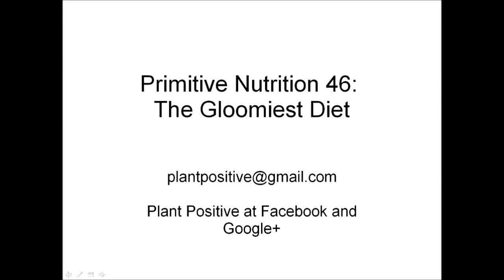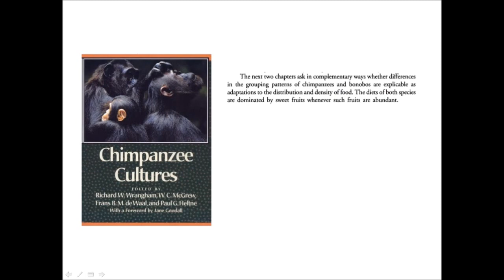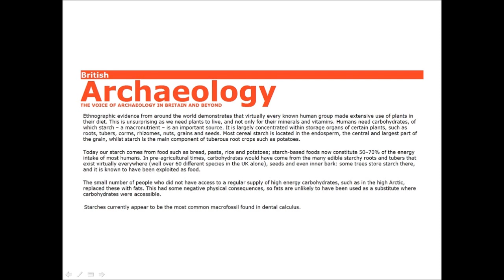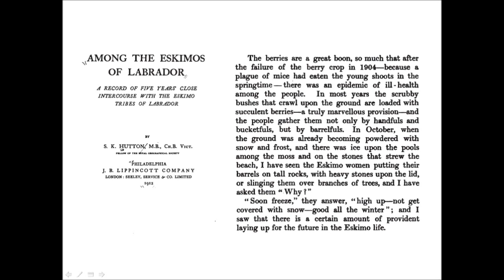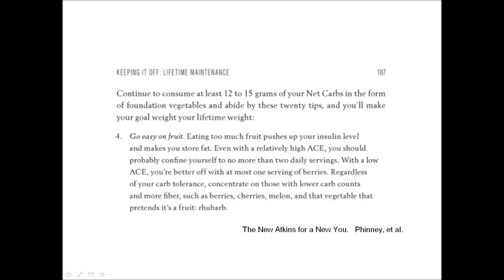Primitive Nutrition 46: The Gloomiest Diet